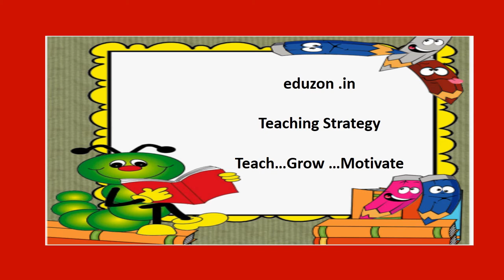Teaching Strategy - Get A New Chance Every Day...